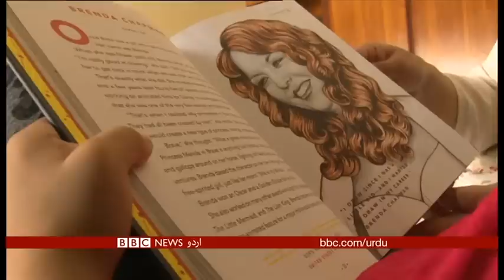اردو مام: بچوں کو اردو سکھانے کی جدید کوشش ۔ بی بی سی اردو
بیرون ملک مقیم پاکستانیوں کے لیے اپنے بچوں کو اردو سکھانا ایک چیلنج سے کم نہیں۔ وہ جتنی کوشش کر لیں پھر بھی زیادہ تر بچے صحیح طریقے سے اپنی مادری زبان نہیں سیکھ پاتے۔ ہمارے ساتھی ذیشان حیدر اور حسن بلال زیدی آپ کو ملوا رہے ہیں ویڈیو بلاگر 'اردو مام' سے جنھوں نے اپنی بیٹی کو اردو سکھانے کے لیے ایک نیا طریقہ اپنایا اور آج ان سے اردو سیکھنے والوں میں نہ صرف پاکستان سے باہر بلکہ پاکستان میں مقیم بچوں کی بڑی تعداد شامل ہے۔